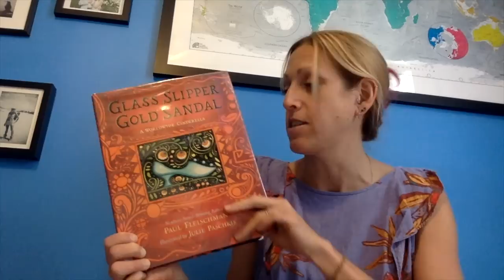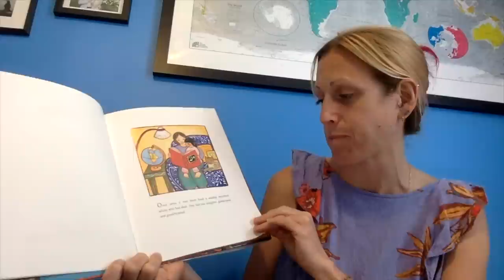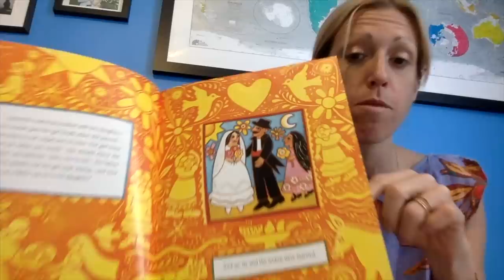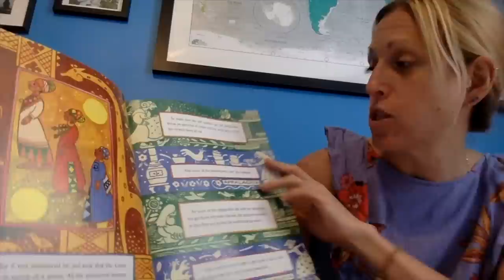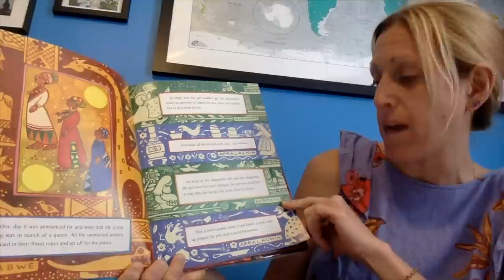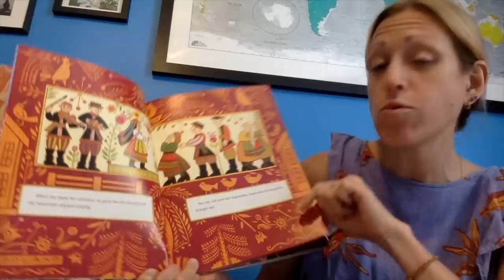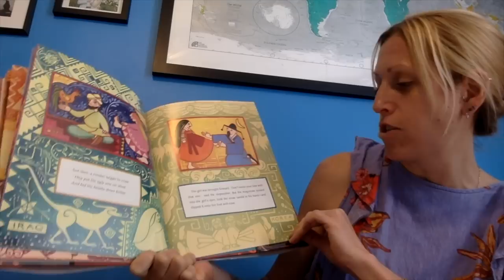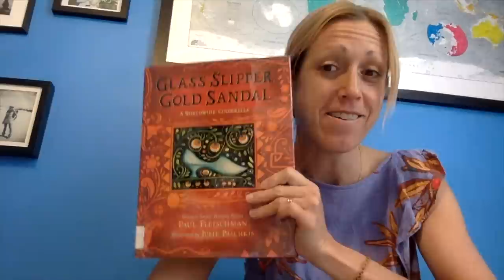Glass Slipper, Gold Sandal: A Worldwide Cinderella: A Read Aloud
Churchill Librarian Cherie Yanek reads "Glass Slipper, Gold Sandal: A Worldwide Cinderella," written by Paul Fleischman and illustrated by Julie Paschkis. This compilation of different Cinderella tales into one is a must for any Cinderella fan!